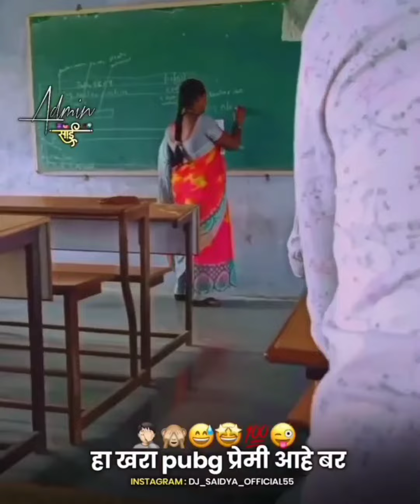जिम लावा रे 🤣😆😂😅 | MARATHI COMEDY VIDIOS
Instagram Reels Vedio status | Marathi WhatsApp Status New | Marathi Comedy Reels Video

Watch Till End💯 & Use Headphones 🎧For better Experience 🎚️

Instagram comedy reels
Trending Instagram reels
Dj marathi status
Viral Reels Video
Instagram Reels Tik tok stars
Instagram reels marathi videos
Today viral insta reels
Instagram Reels
Marathi WhatsApp status
Marathi Instagram reels
Marathi reels
Marathi Tik tok stars
Marathi comedy reels instagram
Short video

करा तेवढं💕🙏🏻